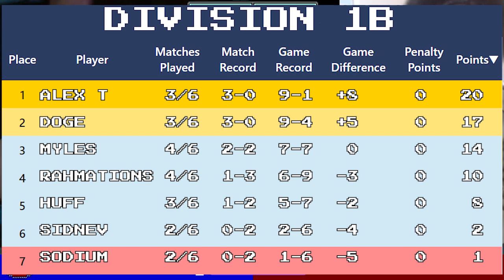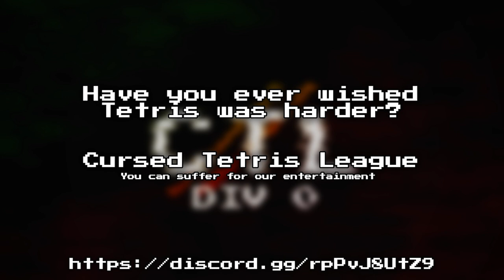[PLAYING LIKE AN ANIMAL] CTL Season 20 Division 1A - Dog vs. O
Feel free to help contribute to this season's prize pool!

Interested in joining CTL?  We have divisions for every level. Whether you're a top-level player, or you're just starting out, everyone is welcome!  -